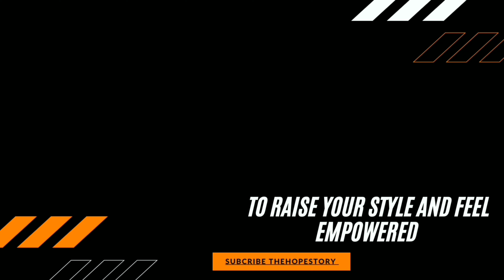Elegant & Classy Kurta Sets From Myntra Sale | Work Wear & Daily Wear Kurta Haul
Anouk Women Striped Cuffed Sleeves Shirt-Style Top & Trousers With Styled Back

❤️About me
Hello friends ! My name is Vinny .I"m a India Based Fashion Designer, Stylist and Image coach.My goal is to educate my audience with my unique knowledge about Fashion, Style and Personality grooming.

Through My Channel "TheHopeStory" I have succeeded in helping women of all ages to look and feel empowered, inside and out.

❤️For PAID online Personalised style & grooming services whatsapp on below number 👇
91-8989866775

❤️Checkout my thrift store on instagram @thriftstorebyvinny